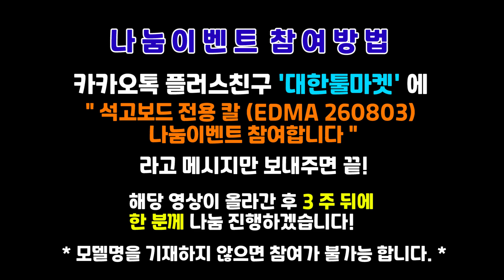상상속 공구가 현실로. 실제 성능은 어떨까!? [EDMA] 석고보드칼/ 260803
아 것참...좀만 더 잘 만들지..할 만한 제품인것 같네요ㅎㅎ